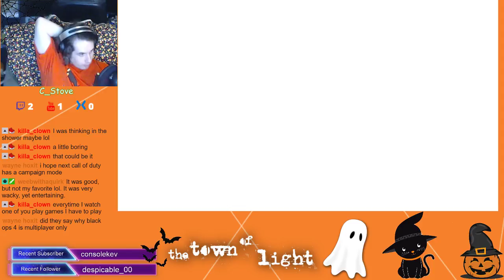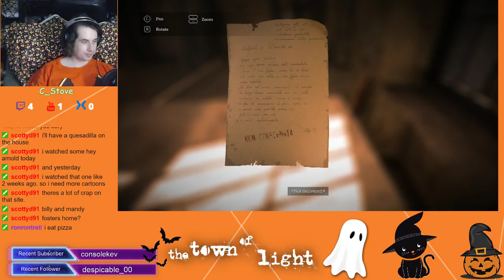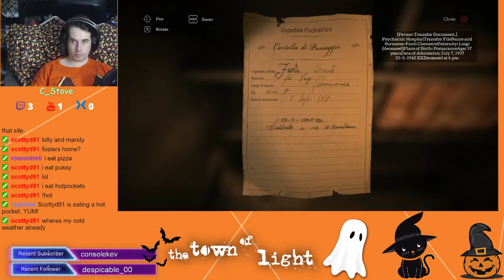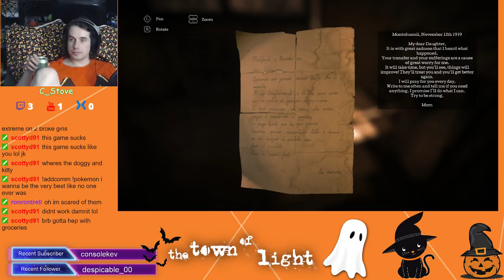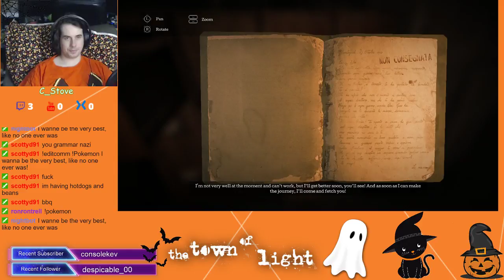Stove Streams | 🎃The Town of Light🎃 (Episode 2)